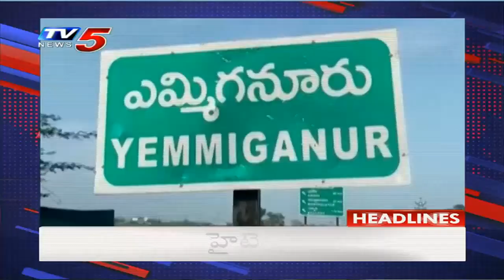6PM Headlines || Telugu News || AP News || Telangana News || TV5 News Digital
6PM Headlines || Telugu News || AP News || Telangana News || TV5 News Digital